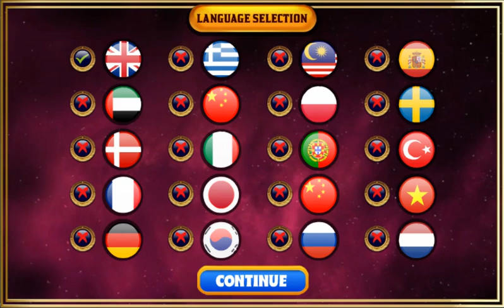Hidden Magic Stone Level 5 Walkthrough